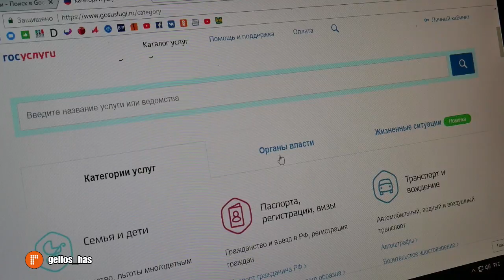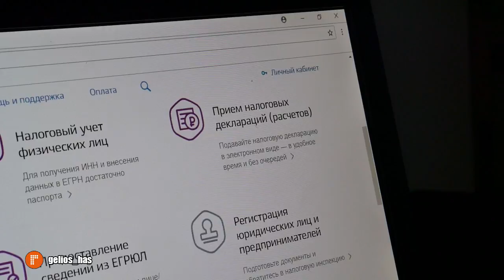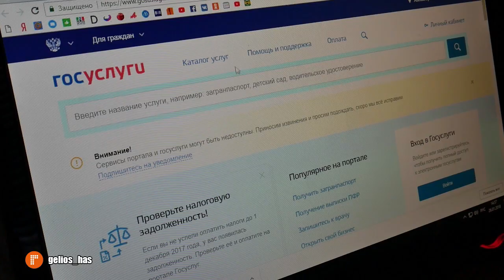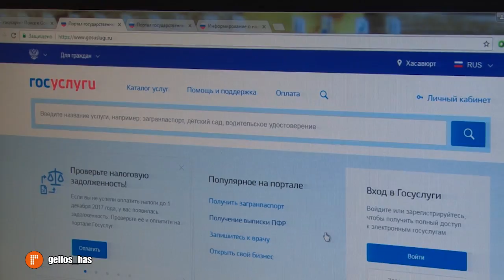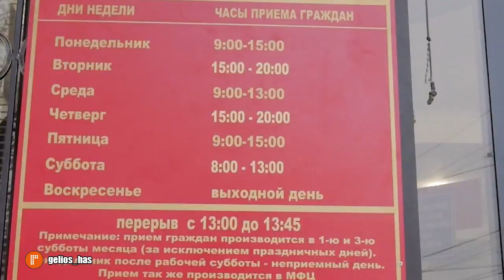Преимущество государственных услуг в электронном виде